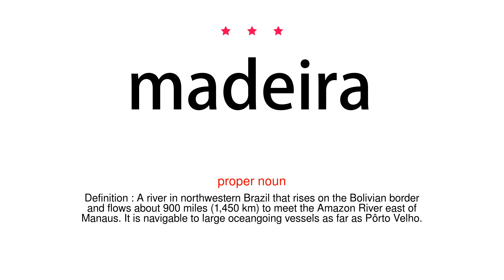How to pronounce madeira - Vocab Today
The pronunciation of the word madeira in Amercian accent is demonstrated in this video. If the word is from another language, such as brand name, it will be pronounced in its original language. Based on the word frequency, this is of 3 stars difficulty.

The word madeira has the following meanings:
1. (proper noun)
Definition : An island in the Atlantic Ocean off northwestern Africa, the largest of the Madeiras, a group of islands which constitutes an autonomous region of Portugal; population 247,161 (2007); capital, Funchal. Encountered by the Portuguese in 1419, the islands were occupied by the Spanish 1580–1640 and the British 1807–14.

2. (proper noun)
Definition : A river in northwestern Brazil that rises on the Bolivian border and flows about 900 miles (1,450 km) to meet the Amazon River east of Manaus. It is navigable to large oceangoing vessels as far as Pôrto Velho.